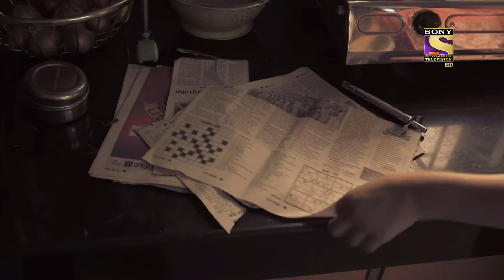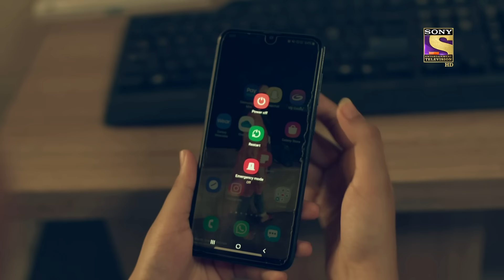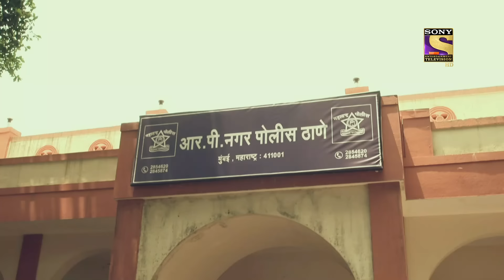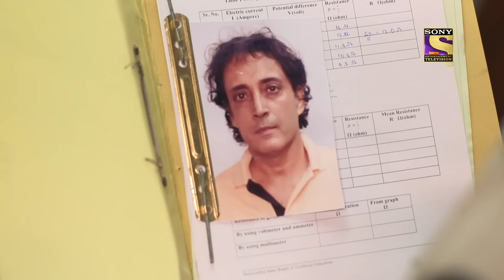Responsibilities | Crime Patrol 2.0 - Ep 132 | Full Episode | 6 Sep 2022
A 10-year-old girl, Minni Pandey handles the responsibilities of the house. She cooks and packs her lunch for school but goes hysterical when she cannot find her father. She goes out to search for him and meets him on the streets. Minni's father drops her off at school where she participates in school activities. Her teacher helps her as well. Minni is then seen running in fright after school. A Hotel staff sees something terrible happening in their hotel room. Watch the episode to know more.

Show Name: Crime Patrol 2.0
Episode: 132
Producer: Anup Soni, Shamael Khan